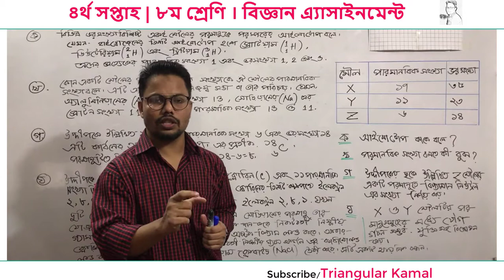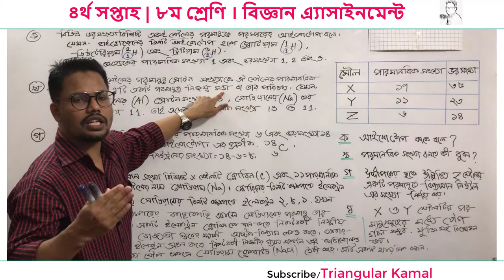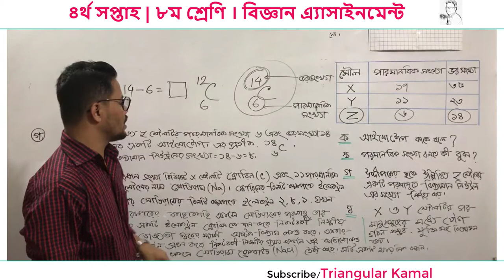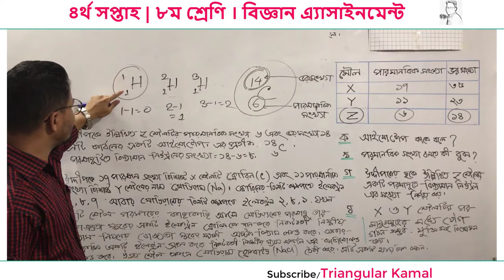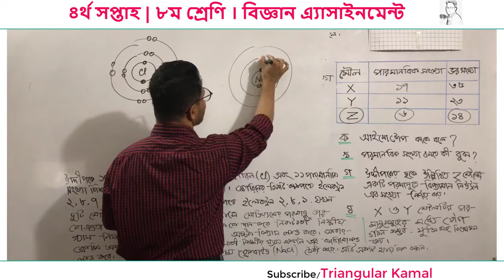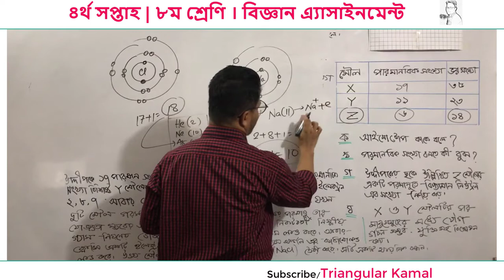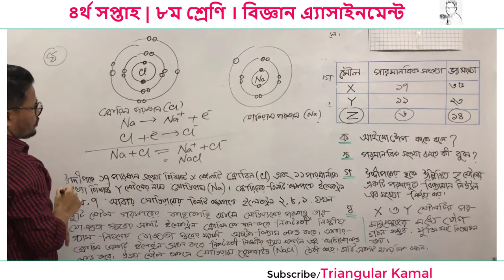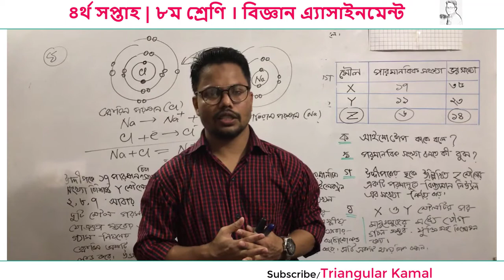৪র্থ সপ্তাহ ৮ম শ্রেণি বিজ্ঞান অ্যাসাইনমেন্ট | পরমাণুর গঠন | 4th week class eight science assignment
- Triangular_Kamal _Academy